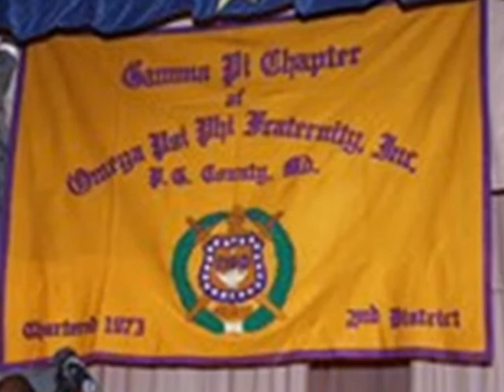Achievement Week Review 2010